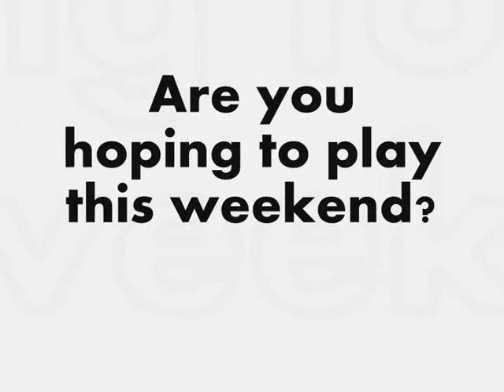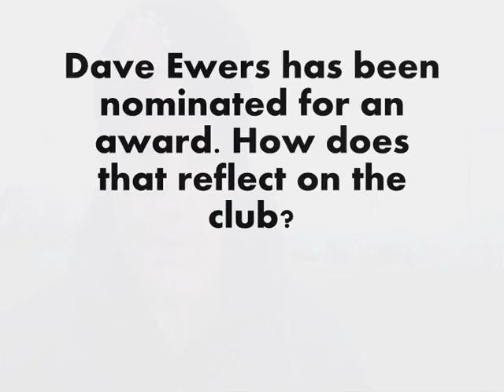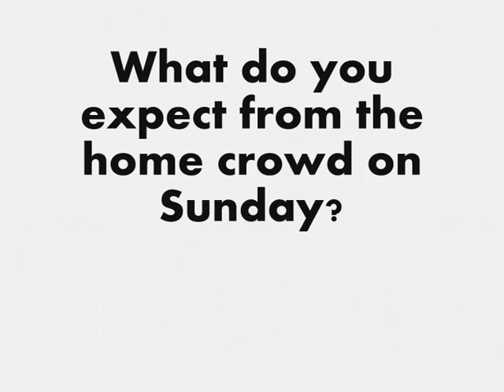Bath LV Cup preview